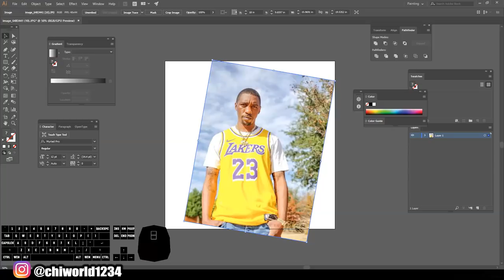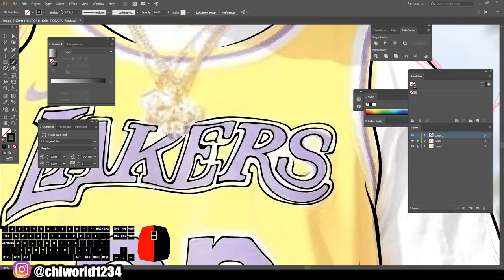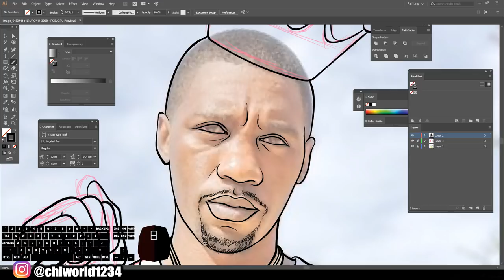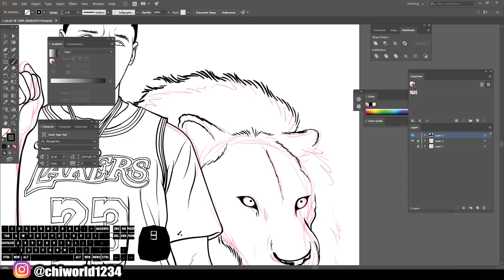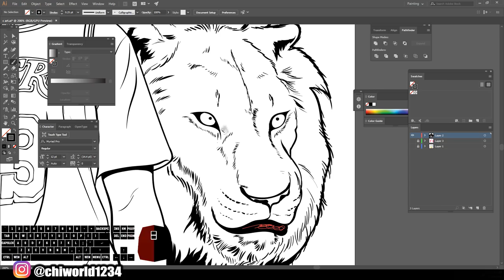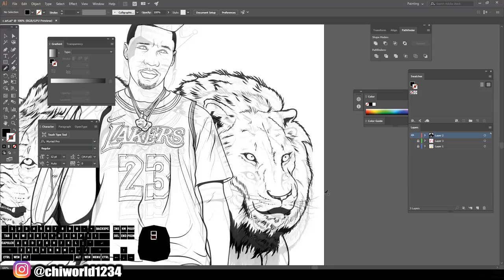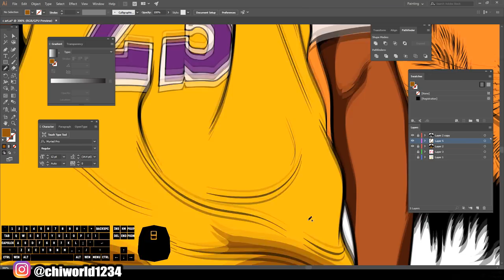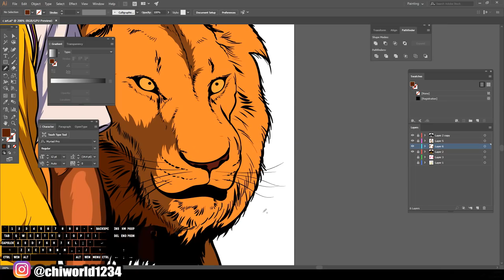Cover Speedart For Customer / Adobe Illustrator